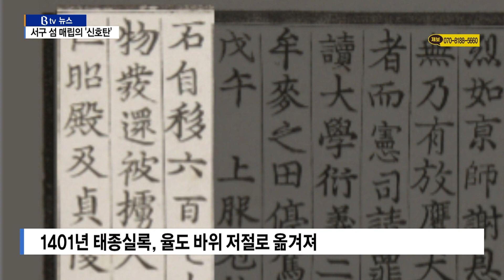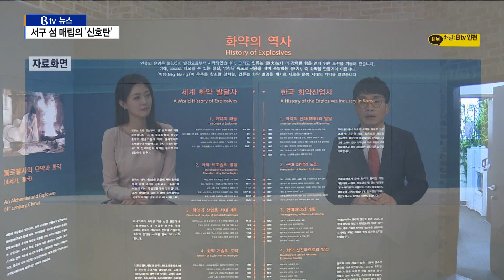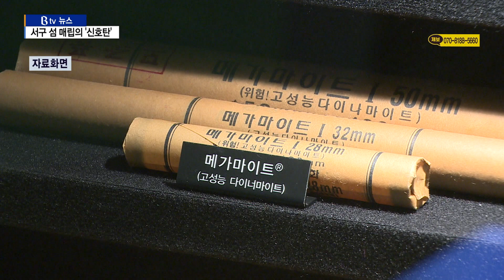[인천의 오늘] ② 사라진 섬 율도, 서구 섬 매립의 '신호탄'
[기사내용]

박인애 앵커)
앞선 기사에서 율도 화약고와 인천의 화약 산업 등을 짚어봤는데요.
취재기자와 못 다한 이야기를 나눠보도록 하겠습니다.
취재를 담당한 이형구 기자 나와 있습니다.

이 기자, 먼저 율도가 매립으로 사라졌는데요.
서구에 율도 말고도 많은 섬이 있었다고요?

[이형구 / 기자]
네, 인천경제자유구역의 한 축이 ‘청라국제도시’죠.

이 청라는 청라도(靑蘿島)에서 이름을 딴 겁니다.

청라지구에는 청라도와 사도, 일도
그리고 장도와 자치도, 소염도 율도 등이 있었습니다.

먼저 원창동과 석남동 앞바다가 매립되면서 저희가 취재한 율도와 소염도가 사라졌고요.

이후 장도와 일도, 청라도 등 서구의 대부분의 섬이 매립됐습니다.

지금 서구의 유인도는 세어도가 유일한 상황입니다.

사실 이렇게 많은 섬이 단계적으로 매립되면서 적잖은 상처를 남겼습니다.

30여 년에 걸친 매립 과정에서 비위생 매립지 복토재가 사용된 건데요.

폐기물을 이곳에 매립하고 60cm만 흙으로 덮어서 공사를 할 때마다 문제가 되곤 했습니다.

관련 인터뷰 직접 들어보시죠.

[장정구 / 인천시민사회단체연대 공동대표]
"율도의 북측 편이 지금 (인천경제자유구역) 청라국제도시로 개발되는 상황인데 청라를 개발할 당시 매립된 비위생쓰레기가 문제가 됐었고요.
상당히 큰 부지가 율도의 북측 편에 인접해 있습니다.
청라를 매립하는 과정에 쓰레기를 묻었고 지금 율도 북측에서는 지금도 매립된 쓰레기를 처리하기 위한 선별장이나 처리시설이 있는 상황입니다."

박인애 앵커)
율도와 관련한 이야기를 조금 더 해보죠.
과거에는 사람이 살던 유인도입니다.
다양한 설화도 있다고요?

[이형구 / 기자]
네 먼저 태종실록에 나와 있는 내용인데요.

1401년 자료를 보면 조선 태종 때 율도에 커다란 바위가 저절로 옮겨졌다는 이야기가 짧게 언급돼 있습니다.

그리고 의병장 조헌 얘기도 있는데요.

조헌은 공직에 있다가 파직을 당한 뒤 율도로 귀양을 옵니다.

임진왜란이 발생하자 의병을 일으켜 혁혁한 공을 세우다가 금산전투에서 전사하는데요.

그의 스승인 이지함 선생이 율도에서 임진왜란을 예언했다는 설화가 전해집니다.

관련 인터뷰 들어보시죠.

[이원규 / 전 동국대 국어국문학과 교수]
"의병장 조헌이 의병을 일으키기 전에 죄를 져서 율도에 귀양을 와서 머물렀는데 그 때 토정비결로 유명한 이지함 선생이 찾아왔다가 둘이 술 한　잔 했겠죠?
그러다가 별똥이 떨어지는 것을 보고 임진왜란을 예언했다는 그런 전설이 있고…"

박인애 앵커)
마지막으로 인천의 화약 산업에 대해 조금 더 알아보죠.
1900년 2월 22일 율도에 화약고 설치가 허가를 받은 것이잖아요.
이게 인천의 첫 화약고 허가인가요?

[이형구 / 기자]
그건 아닙니다.

1899년 옹암에 영업용 화약고가 최초로 설치됐다고 합니다.

이곳은 현재 인천시 옥련동 일대라고 보시면 됩니다.

그러니까 율도 화약고 설치 허가를 받기 1년 전에도 이미 옥련동에 영업용 화약고가 설치됐다는 기록이 있습니다.

우리나라가 직접 화약을 만들었다는 기록은 고려 우왕 때인 1377년으로 화통도감이 설치됐다고 합니다.

앞서 기사에서 보도한 것처럼 이후 1940년대에 일본이 화약공장을 설치해 화약을 생산했습니다.

사실 일제강점기인 이 시절엔 수탈의 아픈 역사라고 보시면 됩니다.

해방 이후 1956년에 인천에서 화약 국산화에 성공하는 등
많은 인천 시민들이 화약 산업으로 먹고 사는 문제를 해결했습니다.

[구본욱 / 한화기념관 관장]
"제일 많을 때가 1800명까지 근무했다고 합니다.
제가 1988년에 입사했을 때는 1,200명 근무했었는데 인천경제발전에 이바지했다.
제가 느낀 것은 남동구 논현동 고잔동 주변은 다 저희 한국화약 밥을 먹었다고 우스갯소리로 많이 합니다."

박인애 앵커)
오늘은 여기까지 듣겠습니다.
이 기자 취재하느라 수고했습니다.

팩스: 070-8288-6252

평일 07:00 / 12:00 / 19:00 / 24:00

[주말뉴스]
주말 07:00 / 12:00 / 19:00 / 24:00